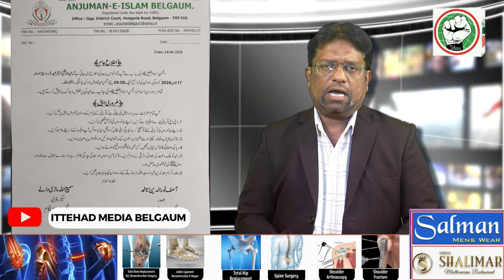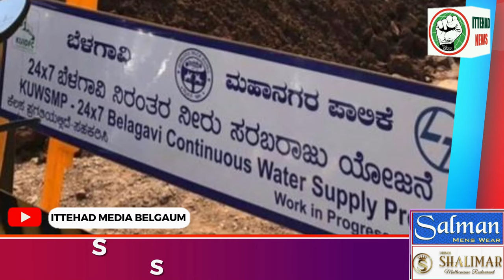ITTEHAD NEWS | BELGAUM | - AHAM KHABARON PAR EK NAZAR (14-06-2024)